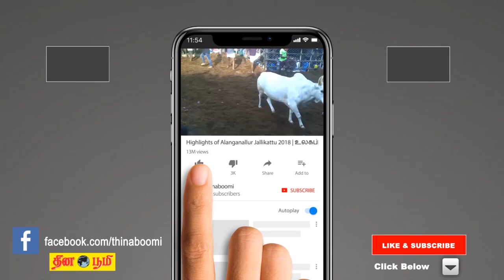Aruvam Public Review | FDFS | Siddharth, Catherine Tresa, Kabir Duhan Singh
Public opinion about Siddharth's comedy horror tamil film 'Aruvam'

Starring: Siddharth, Catherine Tresa, Kabir Duhan Singh, Sathish & Aadukalam Naren
Director: Sai Sekhar